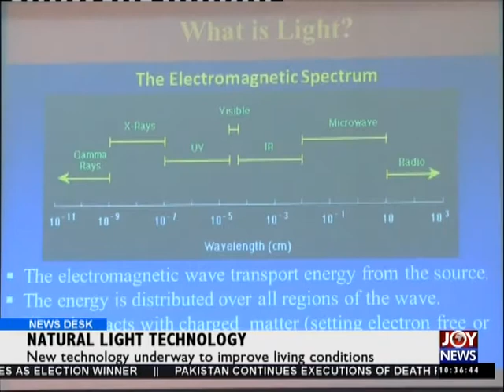Natural Light Technology - News Desk (18-3-15)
New technology underway to improve living conditions.